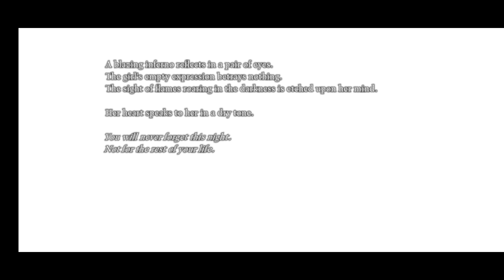A Promise Sworn [Reborn Contractor - Gayle EX]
This is the story about a young girl whose Father has finally returned from war. The dream she had of her happily family being together again quickly goes up in smoke. Her Mother overworked, her baby sister none the wiser, and the girl is left broken hearted and confused, wishing to wake from this nightmare. Enjoy!

This is Gayle's full EX story - EX stories are alternate stories for the characters within the main game. The EX characters can begin being unlocked after defeating the various chapters of the main story on the "very hard" difficulty! You can unlock an EX character by fully upgrading their EX weapon.